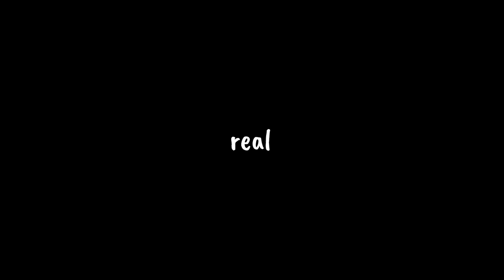NEW SEASON 5 TRAILER ANALYSIS |adrixnette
the second official trailer for season 5 was just released and omg the ladynoir😍

𝚃𝚑𝚊𝚝𝚜 𝚊𝚕𝚕 𝚝𝚑𝚎 𝚜𝚘𝚌𝚒𝚊𝚕 𝚖𝚎𝚍𝚒𝚊𝚜 𝚒 𝚑𝚊𝚟𝚎 𝚑𝚊𝚑𝚊 :)

Q&A:
What’s your name? Lizzie Ashlee (same as my instagram)

What do you film/edit with? My phone hehe

Favorite color?? Baby cyan (or at least a version of it)

Favorite show: MIRACULOUS✨❤️🖤 (obviously hahaha)

Hope y’all enjoyed see you in my next video byyeeeee🤍